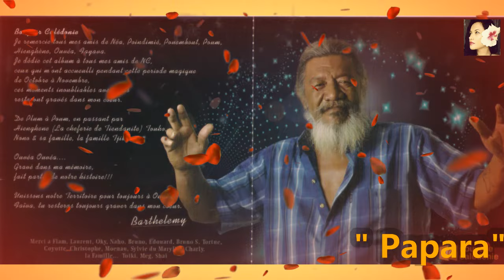" Dans un coin perdu à Papara' " - Barthélémy Remix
L' Océanie dans toute sa diversité  !
Barthélémy remixe ses succès d 'hier !